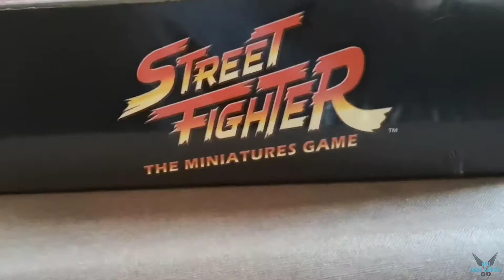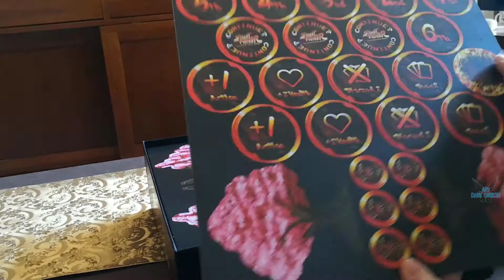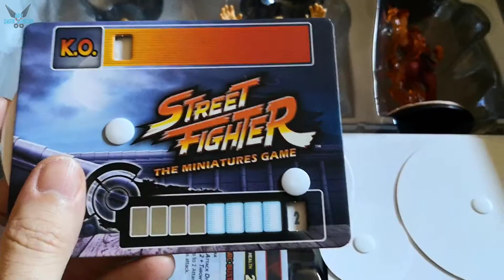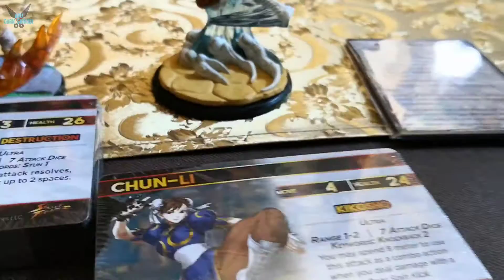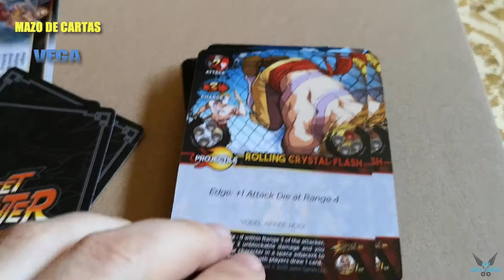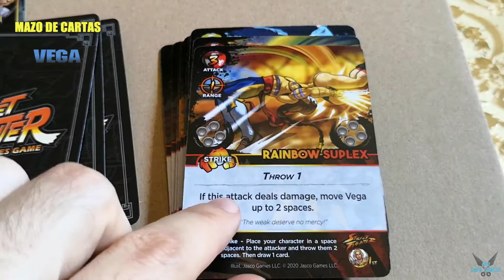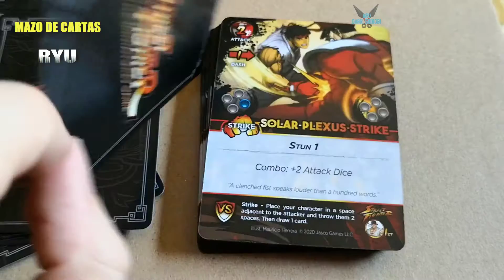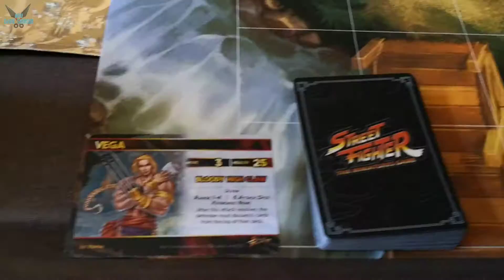Street Fighter: The Miniatures Game "Caja Base - Figuras y contenido" [UNBOXING][KICKSTARTER] #1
a Haz tus compras de amazon con este enlace ayudas mucho así al canal!
Lista Reproducción Street Fighter: The Miniatures Game "Caja Base - Figuras y contenido (Parte 1)" [UNBOXING][KICKSTARTER] #1

* ¡EL CONTENIDO DE ESTA CAMPAÑA ES EXCLUSIVO DE KICKSTARTER Y ESTOS CONJUNTOS NO ESTARÁN DISPONIBLES AL POR MENOR!
¡Añadiendo una NUEVA DIMENSIÓN a Street Fighter!
Destructible Stage Terrain agrega un nuevo elemento emocionante a la experiencia de Street Fighter y agrega una nueva capa de profundidad estratégica al juego mientras intentas superar a tu oponente y prepararlo para un daño adicional.
En cada ronda, el terreno se reinicia y las posiciones de los luchadores se intercambian para ofrecer las mismas oportunidades a ambos jugadores, además de que es más divertido chocar contra más cosas. ¡La conciencia inteligente, el posicionamiento y el cebo de tu oponente pueden hacerte ganar fácilmente el día!
CÓMO JUGAR EL JUEGO. ¡ES SENCILLO!
Es tan simple como ROBAR. MOVERSE. ¡LUCHA!

1. ¡ROBAR! - Roba 2 cartas de tu Battle Deck al comenzar tu turno. Omitir esto solo en el primer turno que tome.
2. ¡MUEVETE! - Mueve tu personaje hasta su valor de movimiento en cualquier dirección.
3. ¡LUCHA! - Realiza 2 acciones en cualquier orden y en cualquier cantidad de estas acciones:  MOVER , ROBAR o JUGAR UNA TARJETA .

En defensa, su elección es aún más fácil, pero sigue siendo una decisión importante llena de tensión. ¿ BLOQUEAR o CONTRAATACAR ?
BLOQUEO : tira dos dados de batalla predeterminados y aplica los resultados frente a la tirada de ataque del oponente. También puedes descartar ciertas cartas con valores de dados defensivos para " AUMENTAR " tu Tirada de Bloque.
-O-
CONTRA-ATAQUE : juega un contador para un golpe, especial o proyectil, si tienes éxito, descarta la carta del oponente y realiza la habilidad de contraataque, ¡generalmente causando daño durante el turno de tu oponente!

¡Y así es como funciona el juego!

Steam: EnishiYu
PS4 : Enishiyu
Wii U: Ryuuzaki007
3DS Codigo amigo: 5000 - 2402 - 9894 (Ryuuzaki)
Street Fighter: The Miniatures Game, Street Fighter: Board Game, Board Game, Street Fighter II, Street Fighter III, Street Fighter IV, Street Fighter V, Fight, Pelea, Cartas, Cards, Ryu, Ken, Sagat, Zangief, Chun Li, Vega, Bison, Akuma, Karin, Sakura, Dan, Mika, Alex, Ibuki, Q, Makoto, Juri, Cody, Viper, Guy, Nash, Rahid, Necalli, Laura